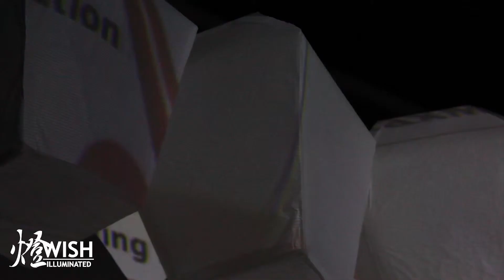燈 - Light & illumination (IAT443 concept video)